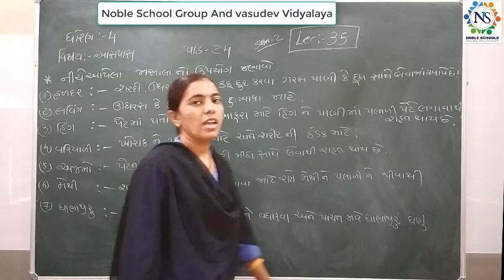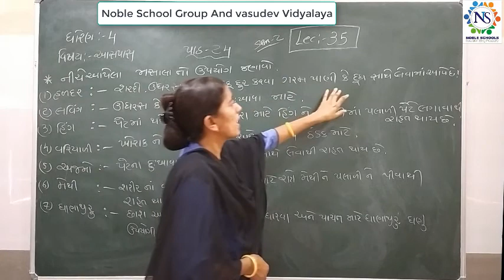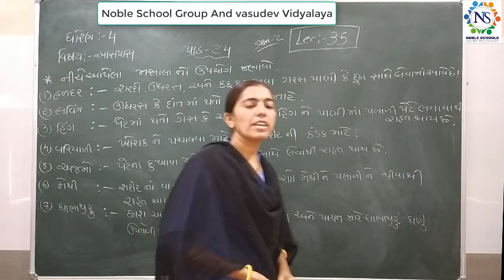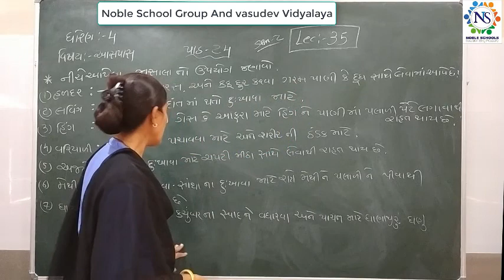Standard - 4 Aspas Semester - 2 Lecture - 35 By Rachnamadam